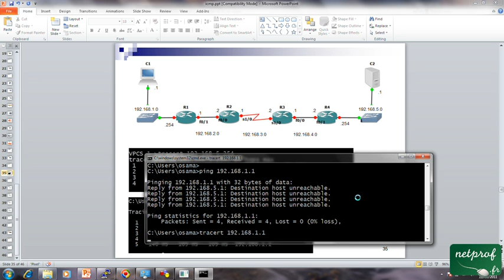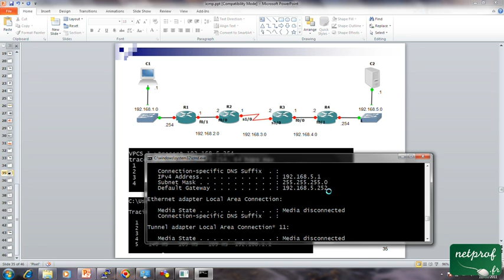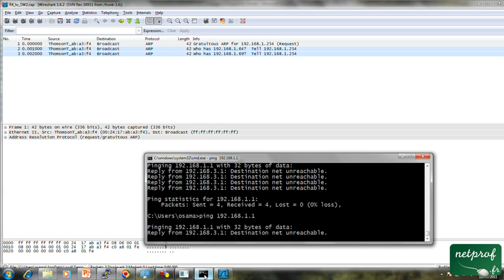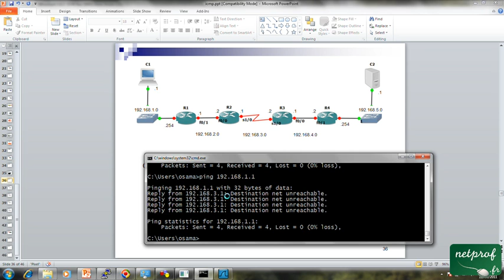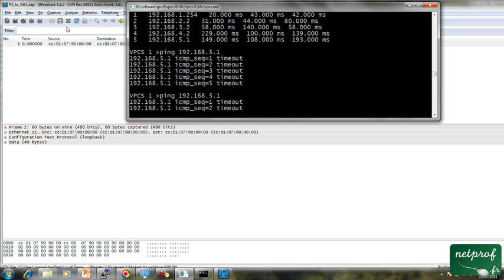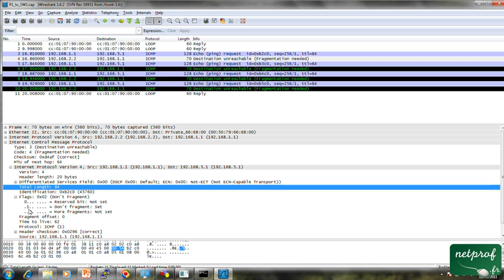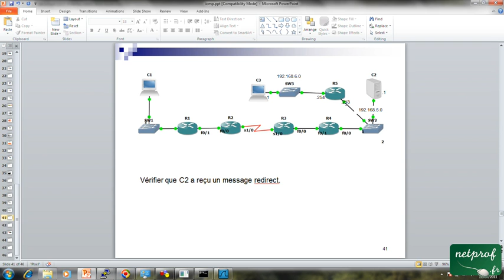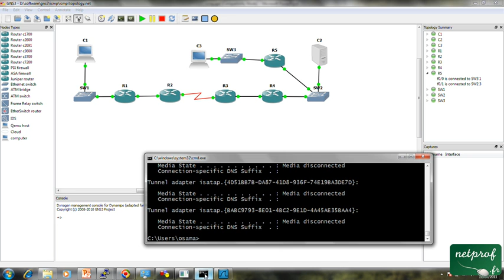5.5 TP ICMP 2/2